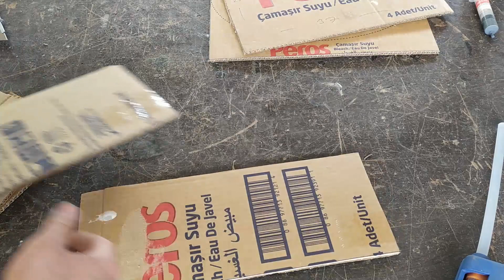BASİT MİNİ KLİMA NASIL YAPILIR - KARTON KUTUDAN KLİMA NASIL YAPILIR